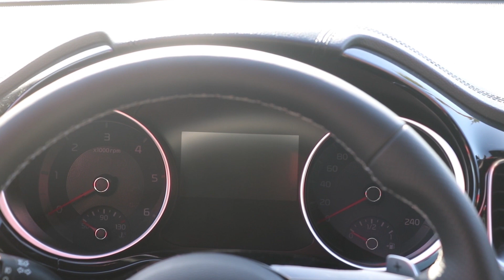Kia ProCeed 2019 - Walkaround Completo & Interni (ENG SUBS)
Venite in questo tour approfondito alla scoperta della nuova Kia ProCeed! Cosa ne pensate?

Filmato con:
New Cameras:
Canon 80D
Sony a6300
Old Camera:
Sony HX-60
Action Cameras:
GoPro Hero 3
Xiaomi YI 4K

Riprese:
Carlo Eletto
Giuseppe Porcari

Montaggio:
Carlo Eletto

Grazie a Kia Euromotor Bari.